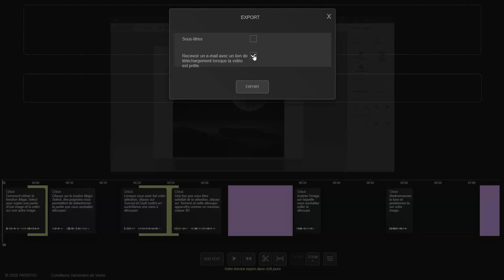Exporter les voix off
Exporter la vidéo avec ou sans les sous-titres.
Exporter le fichier de sous-titres séparément au format SRT ou VTT.
Exportez uniquement l'audio sous forme de fichier unique au format MP3 ou WAVE de toutes les voix off avec leur positionnement temporel.
Exporter un fichier audio pour chacune des voix off au format MP3 ou WAVE.